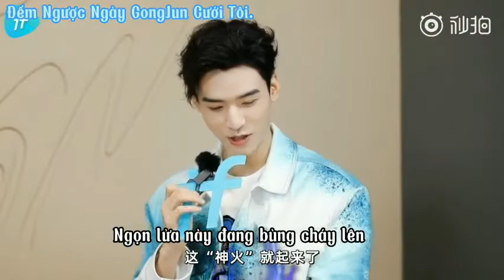[ VIETSUB ] FULL BUỔI PHỎNG VẤN GIỮA -IF时尚 × CUNG TUẤN "SHOW ANAYA LOUIS VUITTON XUÂN HÈ 2023 "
[ VIETSUB ] FULL BUỔI PHỎNG VẤN GIỮA -IF时尚 × CUNG TUẤN "SHOW ANAYA THỜI TRANG NAM LOUIS VUITTON XUÂN HÈ 2023 "
👉 Tới xem Tuấn Tuấn giới thiệu bộ outfit mặc tham dự show Louis Vuitton nào , khoe đến mức chị phỏng vấn cười tươi ơi là tươi 😂😂😂.
Bên IF làm cả hiệu ứng tạo lửa cho đoạn anh chàng thi pháp luôn nhé.
Dịch xong cái vid phỏng vấn này cứ cười hoài ý. À ngoài ra mọi người chuẩn bị hóng thính từ đoàn làm phim 《 An Lạc Truyện 》 nhé 😍😍😍
©️-IF时尚